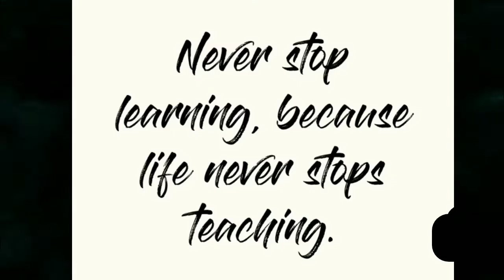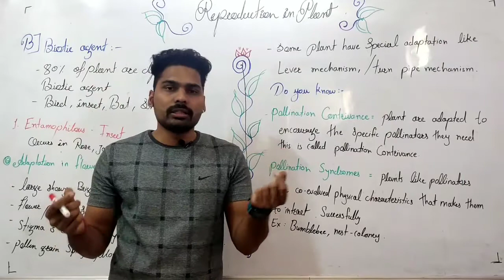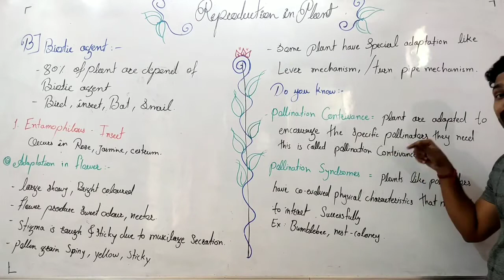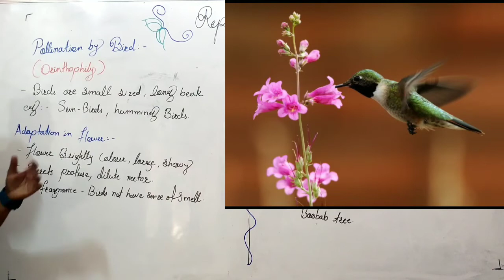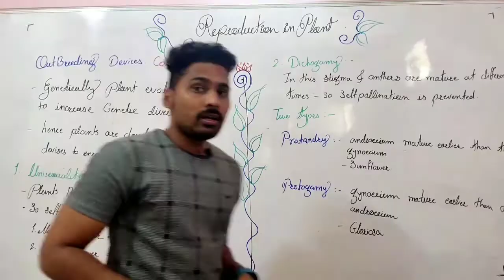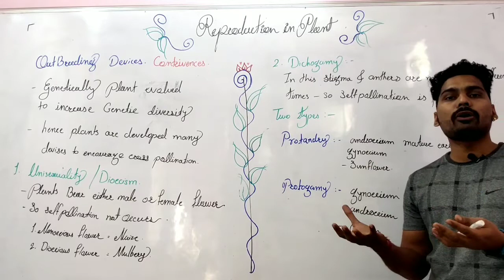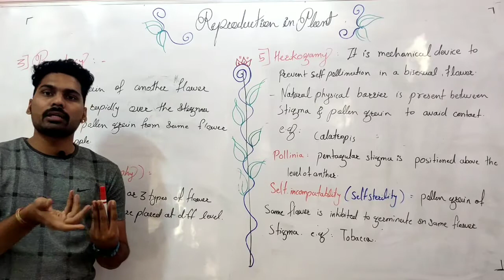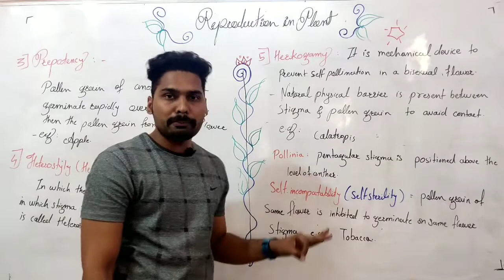Reproduction in lower and Higher plant part 6 marathi explanation Class 12.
झाडे लावा Oxygen वाढवा.🦚
Hello Students, 🐕
Here M presenting 5th part of 🦚Reproduction in Lower and Higher plant  class 12th Hsc board. 🚩In Marathi explanation. Lets develop our Maharashtra.🐯

Enjoy learning 🐪,
Lets Develop Maharashtra 🚩